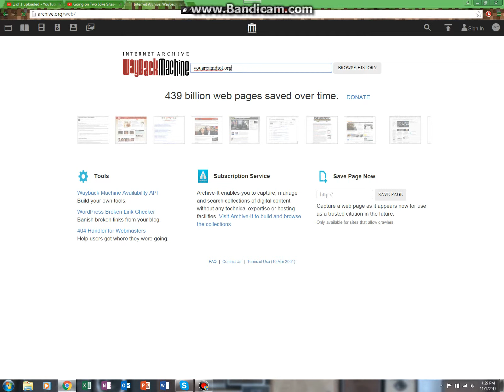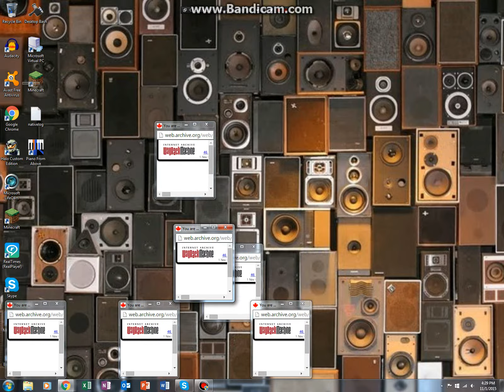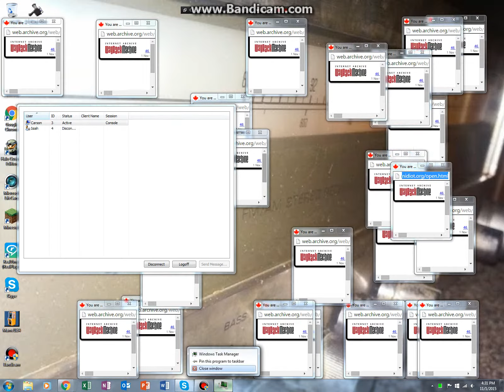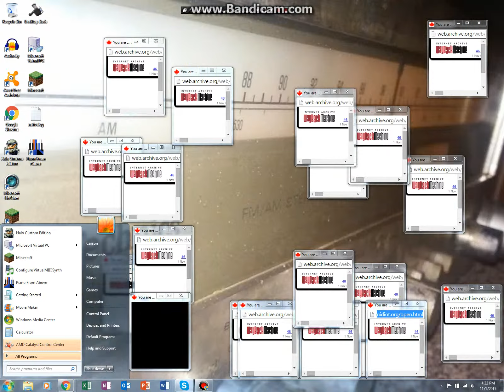youareanidiot.org ON A REAL COMPUTER!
Recorded on my custom built PC.